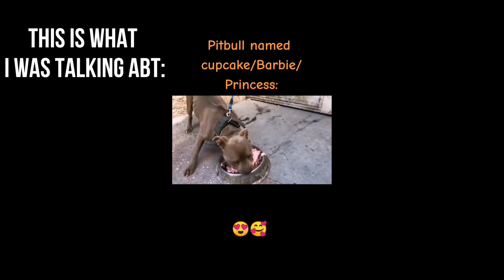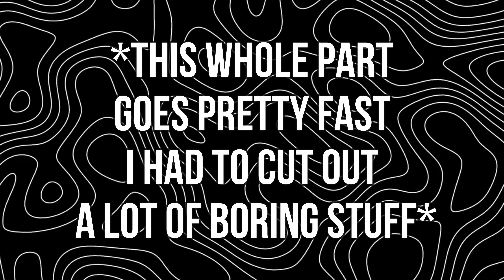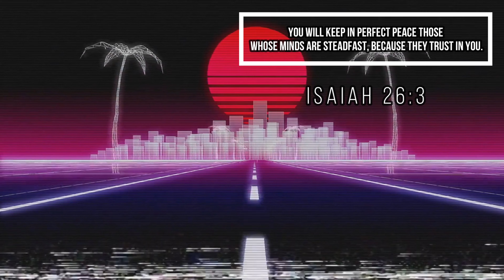ASHLEY FULLY TURNS!!! [Resident Evil 4 Remake] Part.6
This is Part.6 of MY "Resident Evil 4 Remake" Playthrough.
WHAT ARE THEY DOING TO ASHLEY!!!?!?!
WHAT ARE THEY MAKING HER DRINK!?!?!
If YOU Enjoy Gaming and Zombie/Resident Evil Content then this video and the full series is FOR YOU!
This Video Is For Resident Evil Fans!!!
Leon is THE GOATTTT!

~CK
Go Check Him Out!

VIDEO CHAPTERS!
00:00 Intro
00:23 Talking To Luis
00:57 First Puzzle
03:05 FIRST FIGHT!!!
04:31 Goat Head
05:07 Lion Head+ANOTHER BIG FIGHT
06:48 Puzzle 2 And Snake Head
07:38 Cutscene 1
08:30 PLAYING AS ASHLEY!?!?!?!
14:22 Cutscene 2 And 3
16:17 Talking To Ada
16:36 Getting To The Throne Room
19:02 DOUBLE GARRADOR BOSS FIGHT!
21:15 FINAL CUTSCENE HUGE STORY PLOTPOINT!!!
22:56 Picking Up The Pieces
24:20 Outro